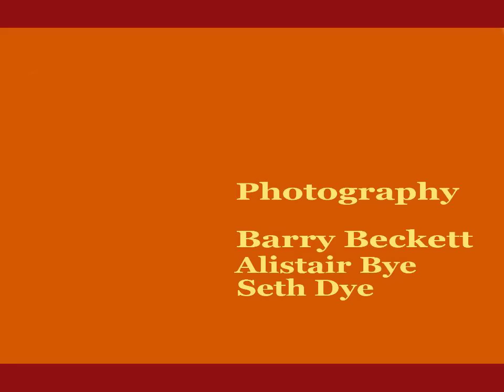LERAB LING Temple construction FRANCE 2004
I photographed the building of the Temple in Lerab Ling from 2003 onwards with the mission to make a book that would  feature all of the traditional artists and builders who came to live and work among us in France,. There were many, from Nepal, India, Myanma, Sikkim, Tibet and a Polish construction team. The material is all in my archives. This slide show features the start of construction of the concrete building by the Polish crew, fresh from building Potsdamer Platz in Berlin.